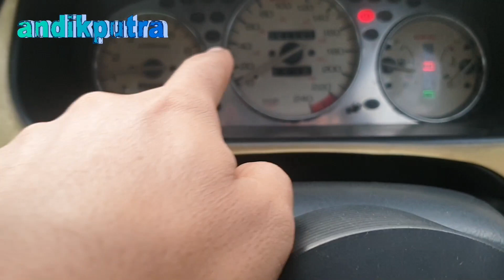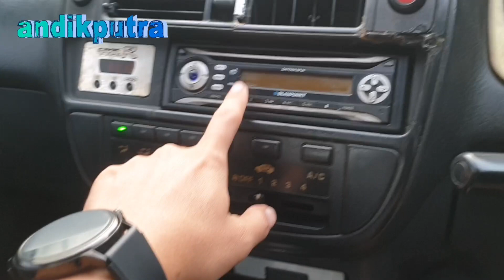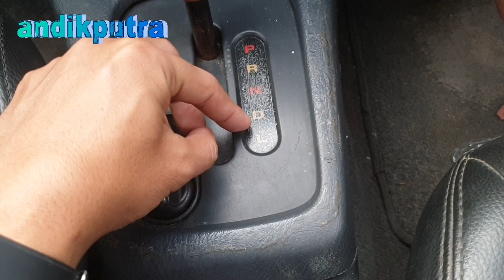Honda civic VTI 98 VTEC part #3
Mobil tua tapi tidak termakan zaman dan sampai sekarang masih di minati oleh zaman
Hasil akhir dari beberapa tahapan pengecatan dan Kelistrikan.